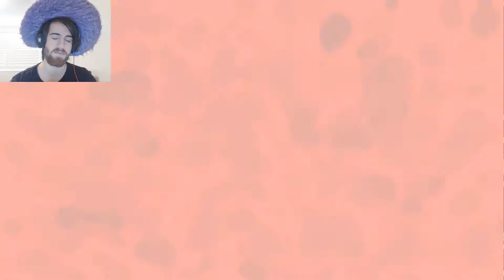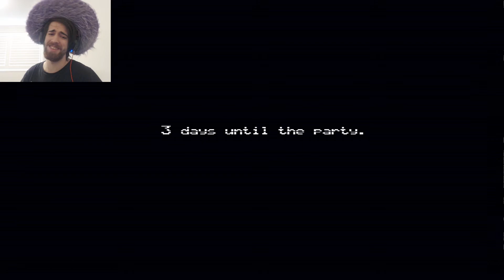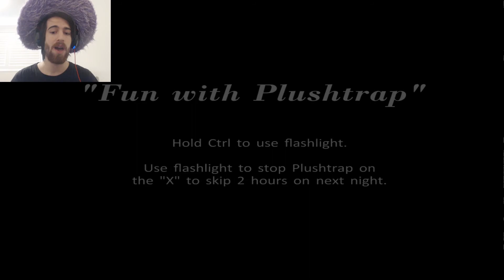PHONE GUY ATTACKS! | Five Nights at Freddy's 4: Part 3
*Ring Ring* Uhhh... Hello? Hello?